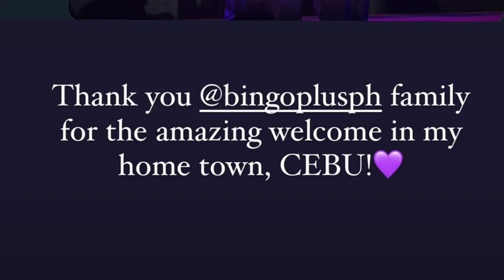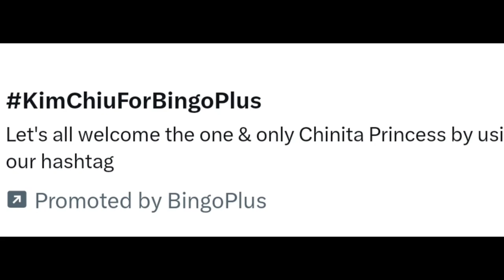youtube video #-ETGgHtWBR4